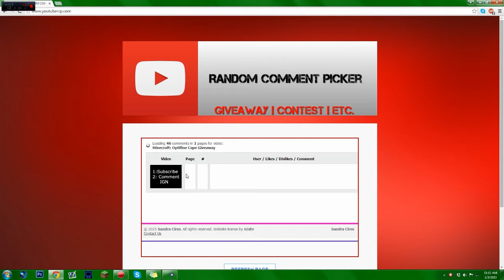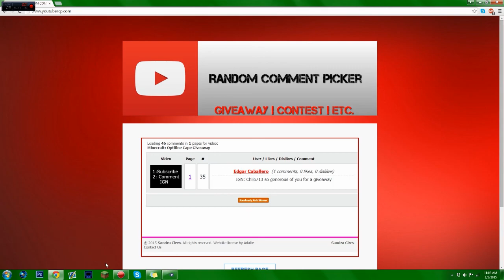Edgar Cabellero! OF Cape Winner!